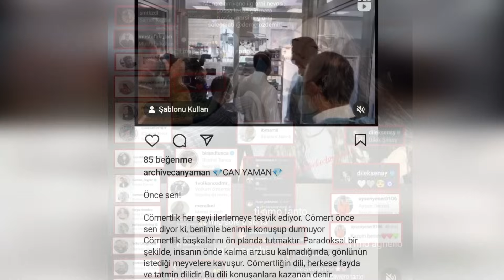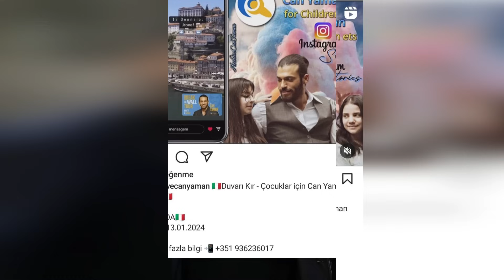Can Yaman respondió a todas las acusaciones en el acto celebrado hoy.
Hola, valiosos seguidores del canal de Análisis de Medios.
Buen visionado a todos por adelantado .
Estamos aquí con las últimas novedades sobre Can Yaman.
Can Yaman asistió con sus amigos a un evento del set de la serie de televisión Viola Elimare 2.
Respondiendo a las preguntas de los periodistas aquí, Can Yaman dijo que esas acusaciones eran ciertas.